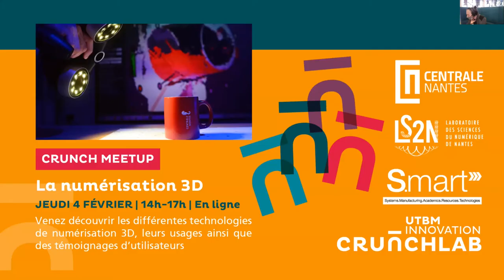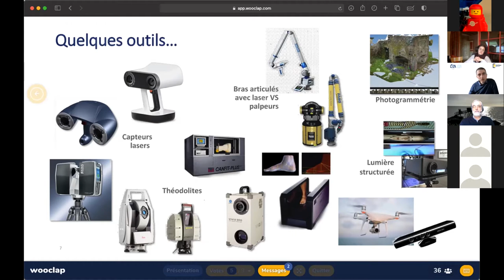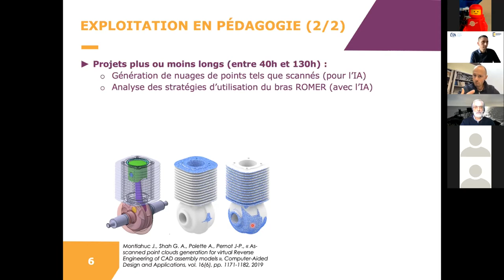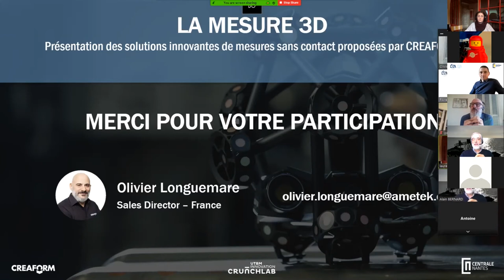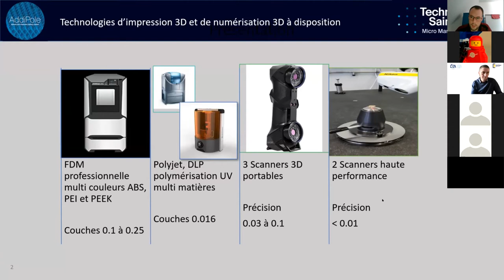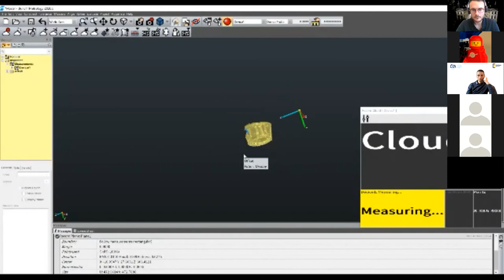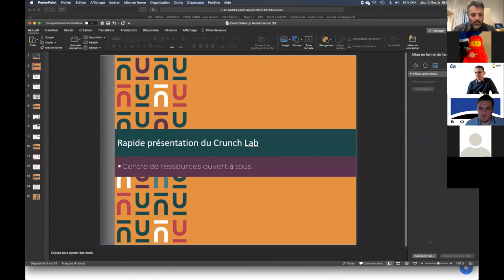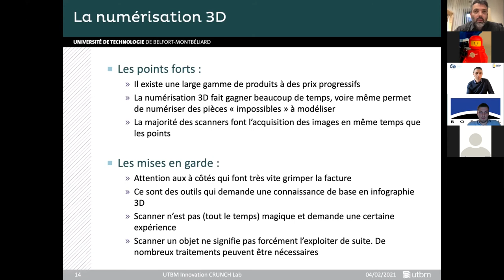[Crunch Meetup] La numérisation 3D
L’UTBM Innovation Crunch Lab, Centrale Nantes, le LS2N et le GIS S.mart vous propose un Crunch Meetup sur la numérisation 3D le jeudi 4 février 2021 de 14h à 17h
Venez découvrir les technologies de numérisation 3D, leurs usages ainsi que des témoignages d’utilisateurs.

00:00:00 - Florent Laroche - Centrale Nantes / LS2N
00:30:45 - Jean-Philippe Pernot - Arts et Métiers ParisTech / LISPEN
00:47:30 - Olivier Longuemare - Creaform
01:05:16 - Laure Nuninger - Chrono-Environment / MSHE
01:22:40 - Cyril Guinchard - AddiPole
01:35:40 - Cédric Loré - Faro
01:53:37 - Guillaume Demarche - Boreal
02:05:15 - Olivier Lamotte - UTBM Innovation Crunch Lab
02:29:03 - Discussion